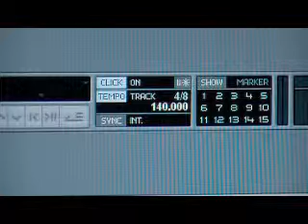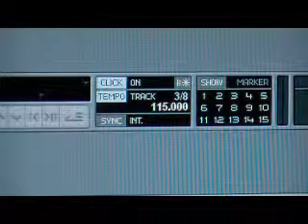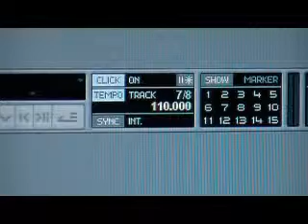Tempo Map in Cubase 5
Automated Time Signature and Tempo Change in DAW Cubase 5.53